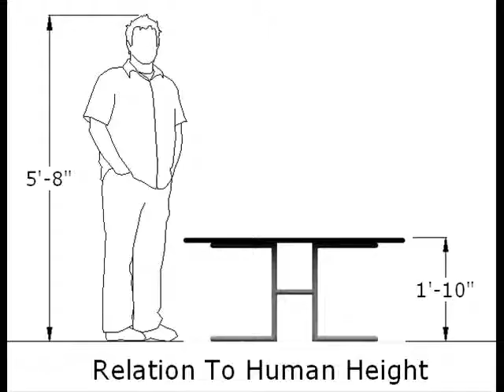Round Glass Topped Coffee Tables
Round glass topped coffee tables are the most common pieces of furniture units where you are expecting a relaxed mood where you can sit and chat with your friends and family members for spending quality time. One such place can be a patio or even your living room.

Glass topped coffee tables are popular because they immediately add beauty and rich look to any home interiors. If your home interior design theme is a modern or contemporary one them a steel frame with glass top surface will go well visually.

Open commonly seen feature of a glass topped coffee table is that instead of using plain glass many people use "itched" glass that follows a design pattern on the surface depending upon the shape of the glass top.

Depending upon the space where the table will be placed you can go in for a square, round or even oval glass topped coffee table. Each of these surfaces has their own advantages as far as occupancy of space is concerned.

If human traffic in your living room is more like kids playing around all the time and big family sharing the same living room then a round coffee table will save space as the area around the corners of the table, that otherwise would have been occupied by a square shape will be easily accessible.